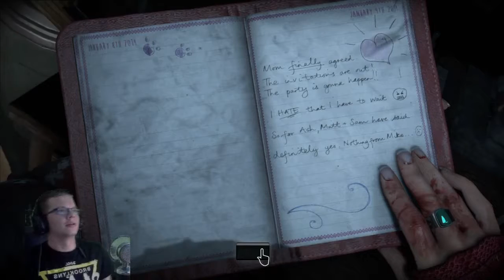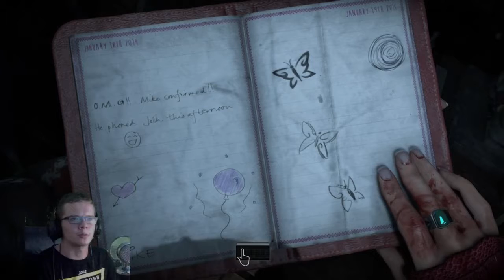Until Dawn Let's Play - Part 6 - Radši sebevražda než vražda + JumpScares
Šestý díl mého průchodu hrou Until Dawn